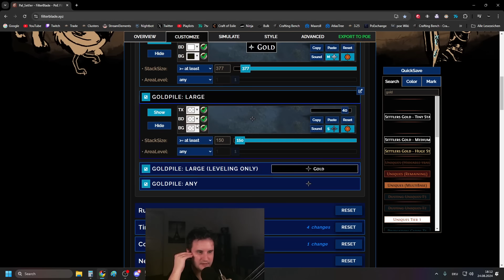LMAO factory - Path of Exile Highlights #540 - Ruetoo, Peuget2, Quin69, Mosh47 and others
NCW. Daily Twitch PoE Highlights. not GFL
3.25 Settlers League
BTC: 1JUiGA81SRsekWgVD1Mss2DAa6sfH3eNCr
ETH: 0xd50B34AC1fB7F7Ff8E55e40D0b716690C64B9077

0:00 Alkaizerx
0:32 Peuget2
1:00 fubgun
1:26 Mr9Lives
1:55 simplyVizniz
2:21 Mosh47
2:53 o_Rizzen
3:10 pathofexilebota
3:23 Quin69
4:09 Ruetoo
4:23 Palsteron
4:49 Travic
5:00 snoobae85
5:14 Palsteron
5:42 Peuget2
6:01 DarthMicrotransaction
6:21 Ruetoo